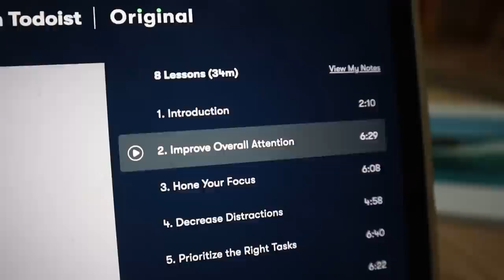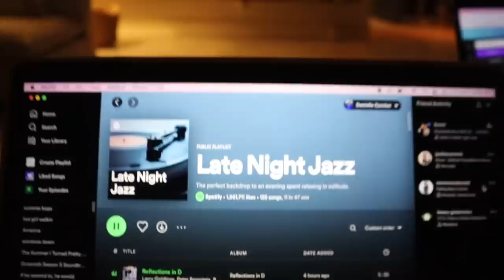dani in the hamptons!!! last montauk vlog 🥹🫶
last few days in the hamptons... enjoy this vlog!!